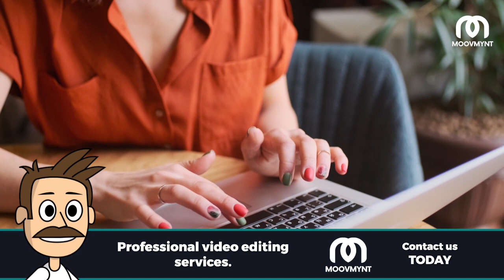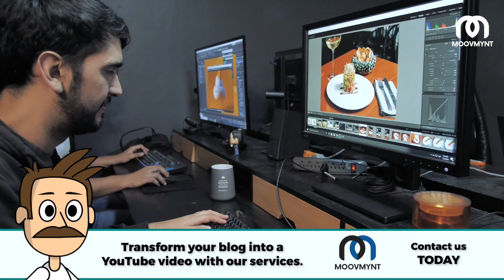What Makes Good Content? Let's Find Out!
Unlocking Your Creative Potential: A Step-by-Step Guide on How to Become a Content Creator

Content marketing strategy is all about creating content that your target audience will find valuable. To make good content, you need to research to pinpoint topics they’d be interested in and then write something helpful, entertaining, or educational that answers their questions. Consider using visuals and videos to make your content more captivating and engaging.